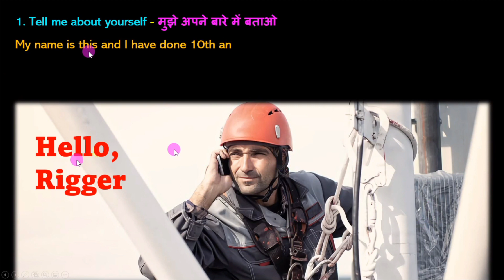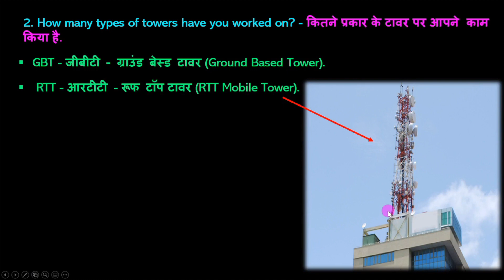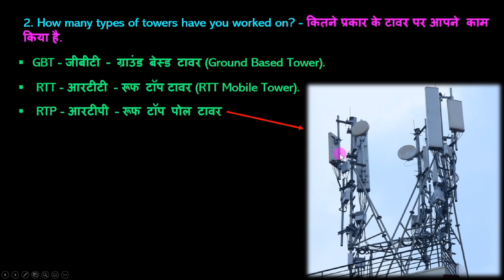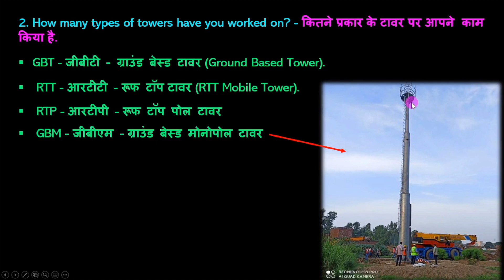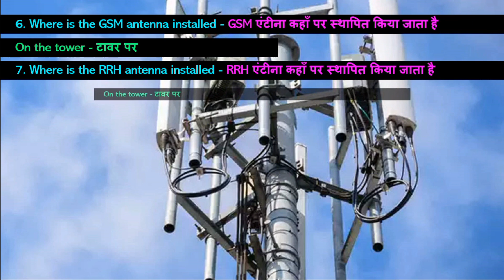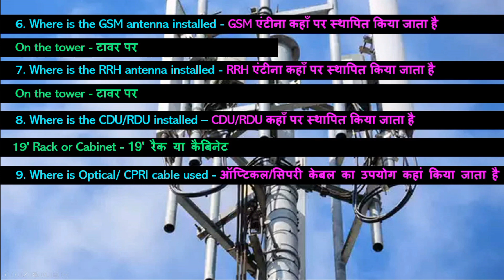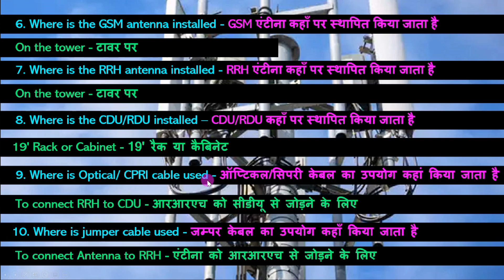Reliance Jio Rigger Interview Questions & Answer | Jio technician Interview Questions | rigger job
2. Electrical engineer
3. Field engineer
4. Maintenance engineer
5. Project engineer
6. RF/DT Engineer
7. FTTH/Transmission/Fiber Engineer
8. Integration engineer
9. Site Survey Engineer
10. BSC Engineer
11. Site Engineer
12. Quality engineer. Etc. 1
3. Site Technician
14. Site rigger
15. Infra engineer
16. Huawei Engineer
17. Nokia Engineer
18. Ericsson Engineer
19. RJIO Engineer
20. Samsung Engineer
21. ZTE engineer
22. Cisco Router Engineer Many positions for engineers.

Happy Learning.